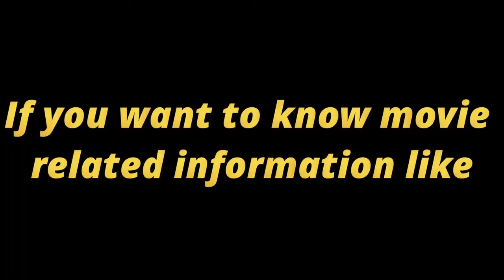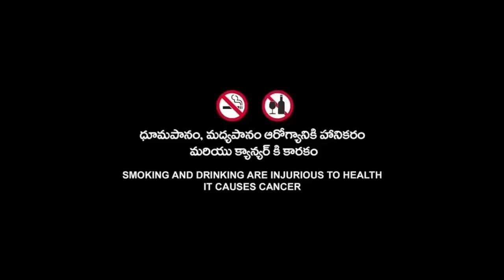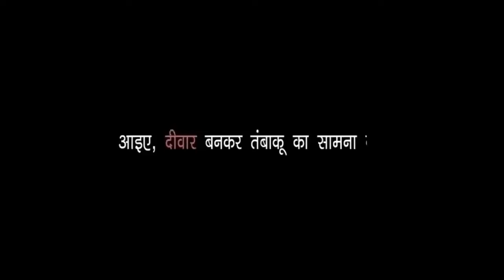Blood And Bone (2009) American Movie | Michael Jai White | Blood And Bone Full Movie Fact & Details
Topic Cover  :-